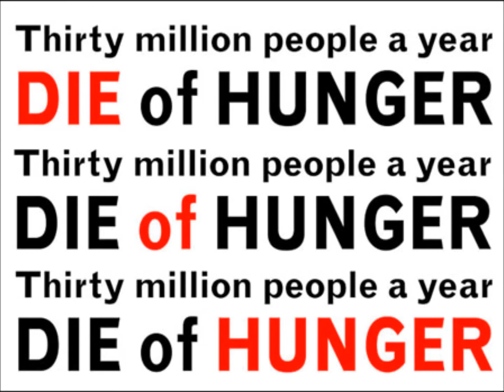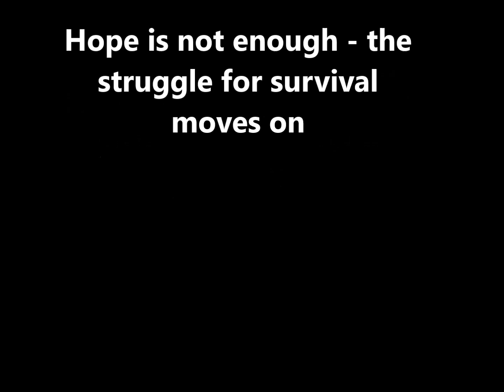The Struggle - Arthur Van Horne